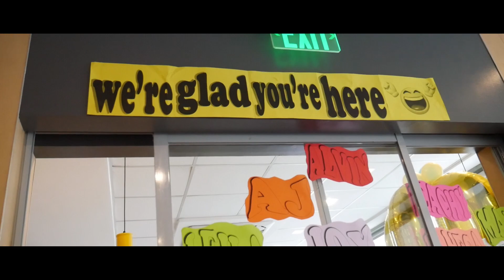Success is a pattern you create!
Empowering Leaders through this entrepreneurship journey that allows you to grow in different aspects of your life. Our light is enough to illuminate the path of others in realizing their truest potentials. Having a fulfilled sense of being and essence. That is our goal: Ikigai.

“To really lead is to grow more leaders--and to shine a light on people's gifts and talents.”
— Robin Sharma